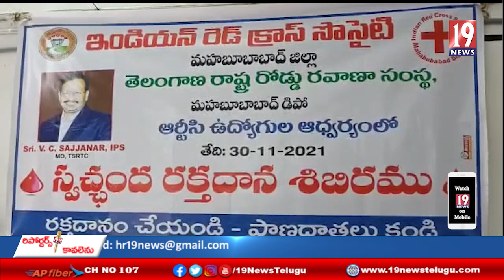ఆర్టీసి ఉద్యోగులు ఇండియన్ రెడ్ క్రాస్ సొసైటీ ఆద్వర్యంలో మహబూబాబాద్ లో నిర్వహించిన రక్తదానశిభిరం-